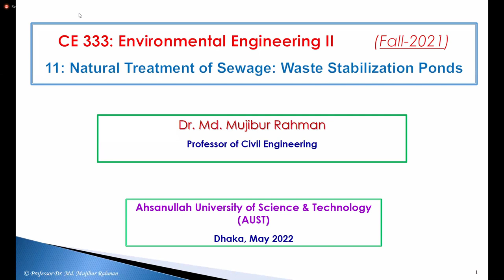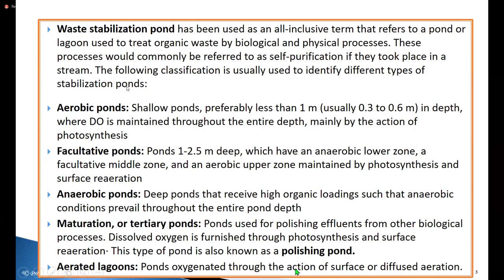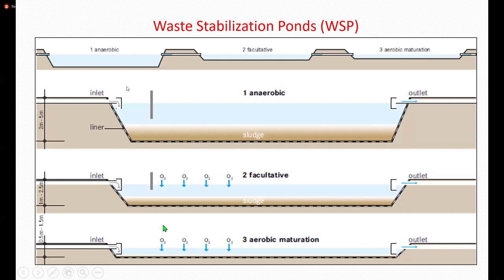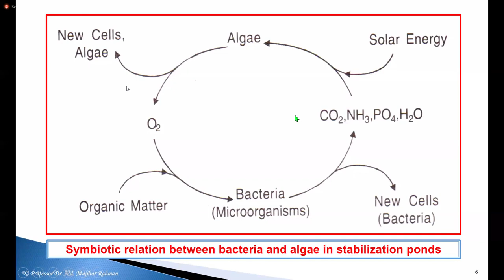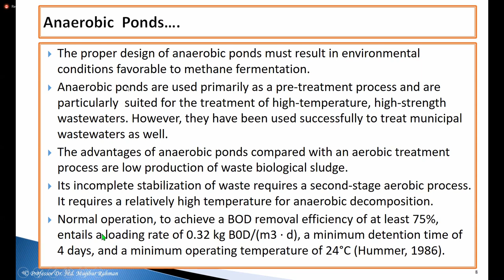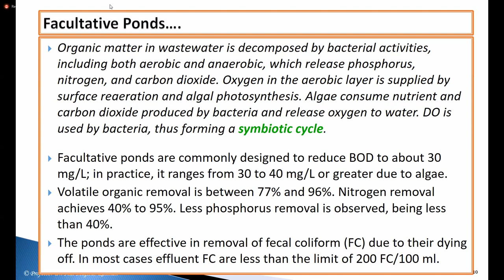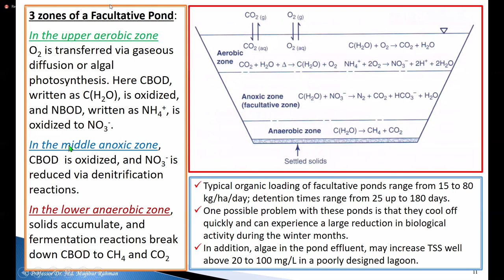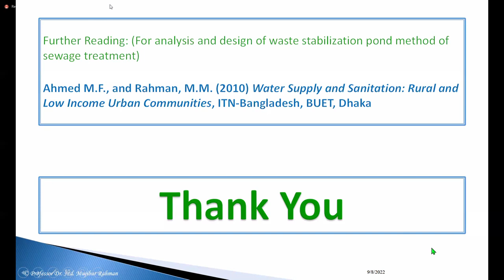CE 333 | Lecture 11 | Professor Dr. Mujibur Rahman | AUST